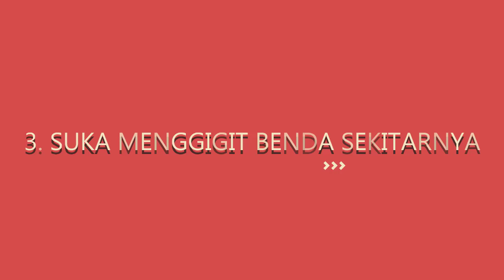Tanda Bayi Mau Tumbuh Gigi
Hello Parents!

Proses pertumbuhan gigi merupakan suatu hal alami yang akan dialami setiap bayi. Namun karena ini menjadi pengalaman baru baginya, proses pertumbuhan gigi ini umumnya akan membuat bayi merasakan sejumlah ketidaknyamanan, sehingga ada tanda-tanda khas yang dapat kita lihat pada bayi yang sedang mengalami pertumbuhan gigi. Bayi biasanya mulai mengalami pertumbuhan gigi pertama kalinya di rentang usia 4 sampai 6 bulan. Banyak orang tua yang tidak menyadari momen ini dan kebingungan dengan perubahan sikap yang ditunjukkan oleh bayi. Oleh sebab itu, parents perlu tahu sejumlah tanda saat bayi mau tumbuh gigi. Kira-kira apa saja ya?